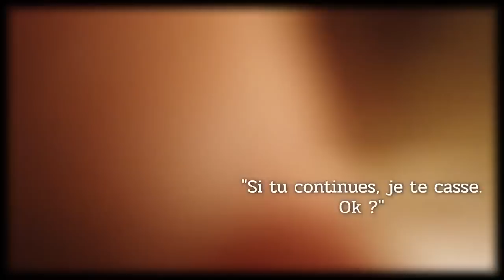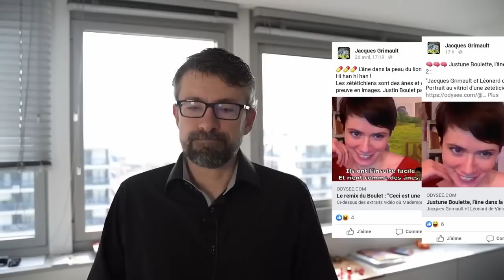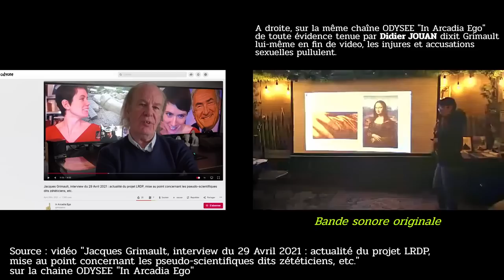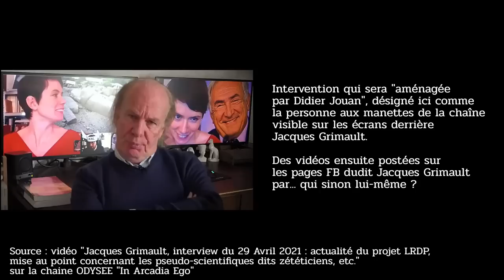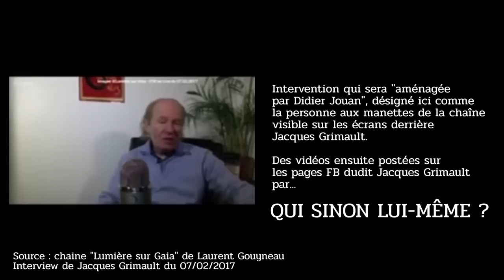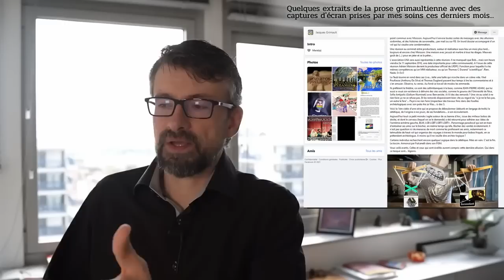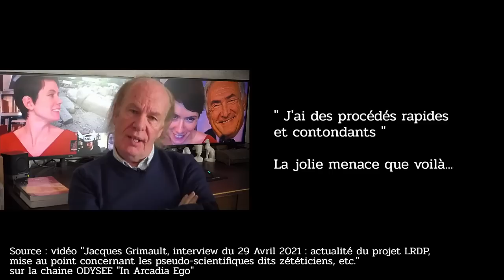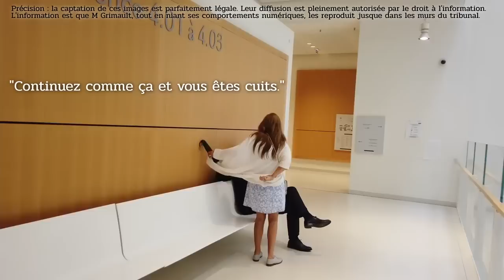Le Procès de Jacques Grimault - Episode 1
Gourou des pyramides, numéro-tarologue baratineur de pseudo-archéologie, poursuivi pour escroquerie, Jacques Grimault est aussi accusé de harcèlement suite à une solide habitude d'injurier, rabaisser, déshumaniser tous ceux qui le contrarient.

Récit de la première journée de procès, le 25 mai 2022 au tribunal de Paris.